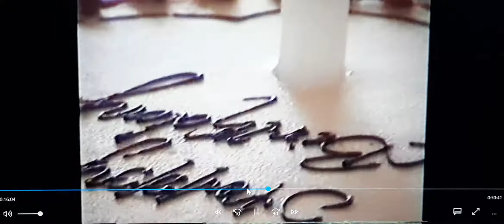Chetti party 1